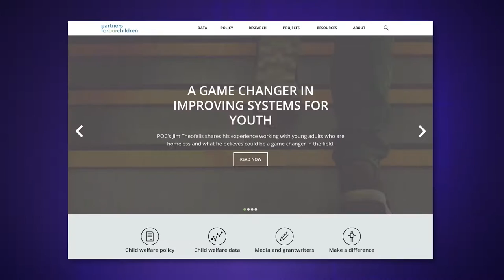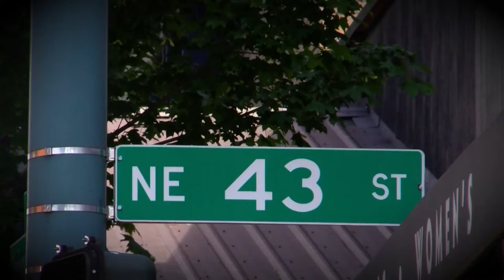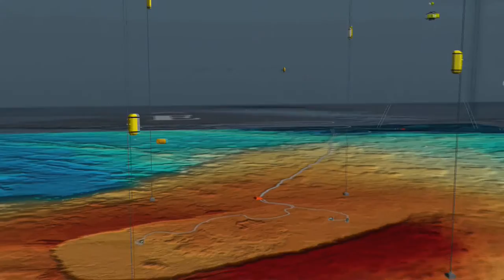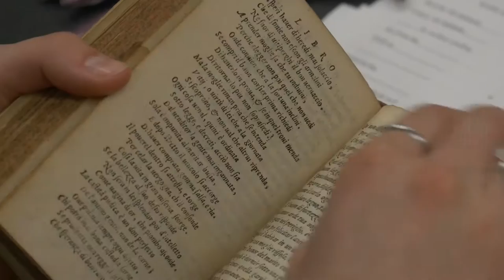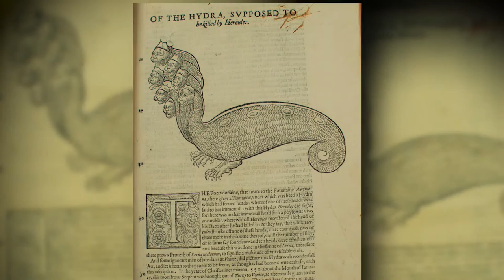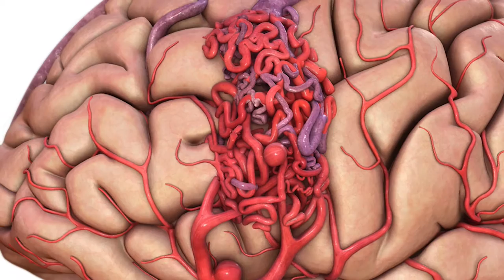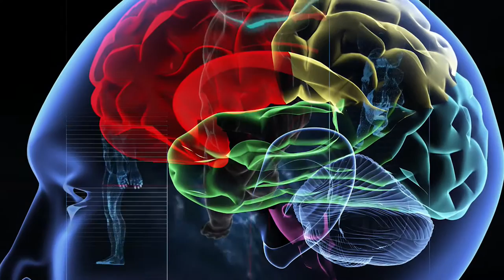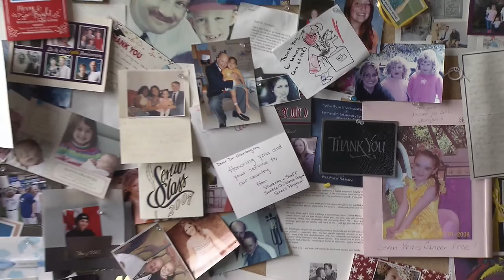UW 360 Season 6: Episode 11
UW 360, hosted by Carolyn Douglas, is a magazine show that features stories about the University of Washington.

In this episode:
– Find out how the UW Seattle campus might look in the next 10 years as the university unveils a new campus master plan
– Learn how one UW researcher's dream to reveal life at the bottom of the ocean is now a live streaming reality
– The story of life-changing and life-saving work being done at UW Medicine's Neurosciences Institute
– Saving history, one book at a time by UW Libraries' conservationists
– The incredible story of the UW Women's Golf Team's national championship season

Theresa Doherty, senior project director, Planning and Management, UW
Vikram Jandhyala, Vice President for Innovation Strategy, CoMotion, professor, Electrical Engineering, UW
Lois Ko, owner and UW alumnus, Sweet Alchemy Ice Creamery

John Delaney, professor, Paros Endowed Chair, School of Oceanography, UW, director/P.I. Regional Scale Nodes-Ocean Observatory Initiat, School of Oceanography/College of the Environment
Dana Manalang, engineer, Applied Physics Laboratory, UW
Debbie Kelley, professer, School of Oceanography, UW

Sandra Kroupa, book arts and rare book curator, Libraries Special Collections
Sarah Faulkner, PhD student, UW

Dr. Richard Ellenbogen, MD, professor and chairman, Neurological Surgery, UW Medicine
Dr. Bruce Ransom, MD, Magnuson professor and chair, Neurology, UW Medicine
Denise Moss, patient, UW Medicine
Chiba Ene, MD, resident, UW Medicine

Mary Lou Mulflur, head coach, Women's Golf, UW
Sarah Rhee, student athlete, UW
Lesle Gallimore, head coach, Women's Soccer, UW

12/02/16